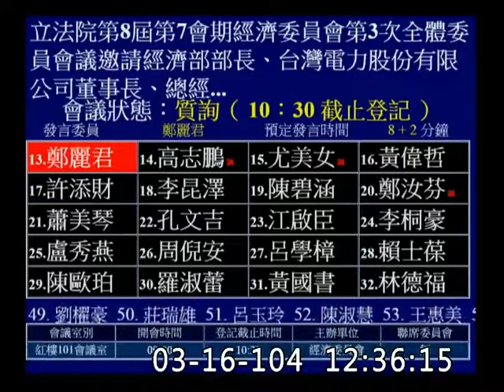翁重鈞-委員會質詢-20150316_jx23585858